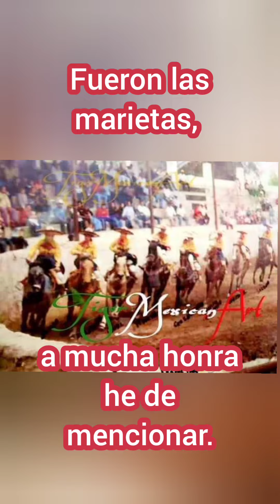Escaramuza charra LAS MARIETAS del lienzo charro EL QUIEN QUITE de San Pedro de Coahuila.